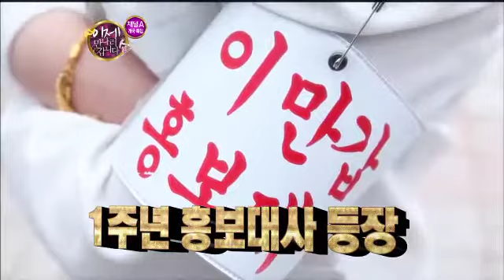이만갑 1주년 홍보대사, 리틀 싸이 황민우_채널A_이제만나러갑니다 52회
[이제 만나러 갑니다] 2012/12/01

개국 1주년과 발자취를 함께 하며 이만갑도 첫돌을 맞이 하였습니다!

인순이를 비롯해 설운도, 박완규, 노을, 알렉스 등
국내 최정상급 인기 가수들의 축하무대와 탈북미녀들의 매력 발산의 시간과
그 어디서도 볼수 없었던 탈북 미녀들의 깜짝 개인기를 볼 수 있는 절호의 찬스!

그리고 '이제 만나러 갑니다' 홍보대사로 임명된 월드 스타 리틀 싸이 황민우 군의 깜짝 등장까지~